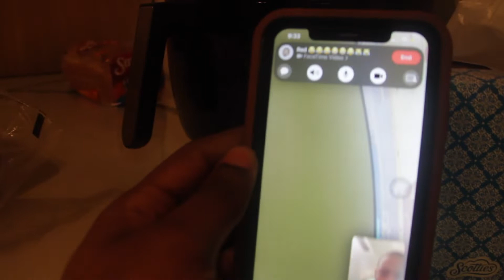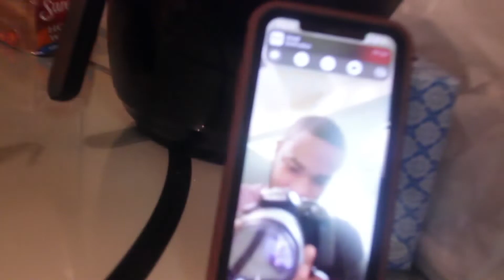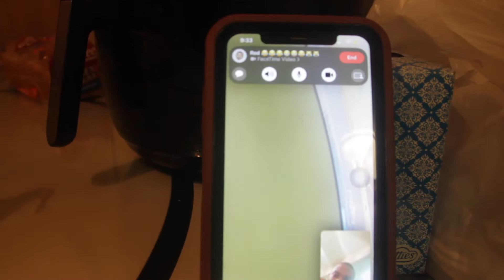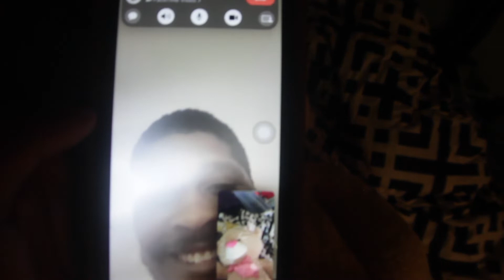we broke up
Twitter fame so rich

Psn jaychipskylark12

Hit that’s 🛎

Ps. Stay loyal